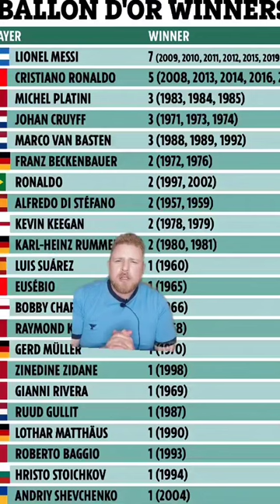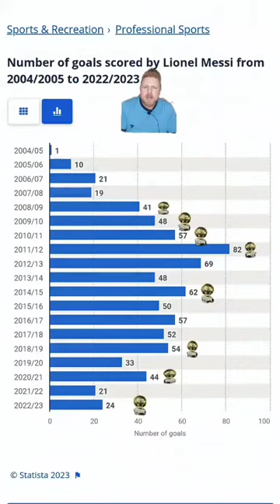Lionel Messi wins his 8th Balon Dor